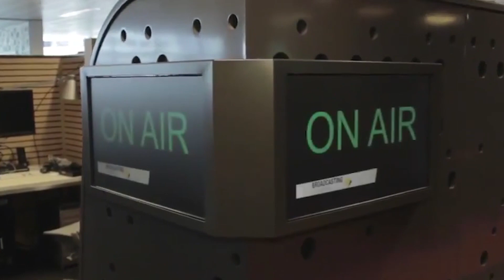CTS Broadcasting Capabilities